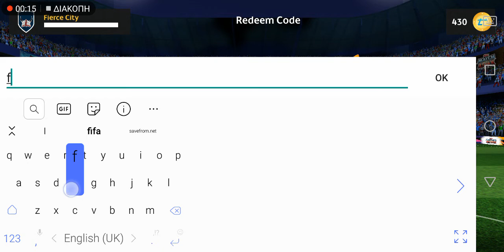Free Pack Friday Code - Topps Match Attax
I❤️A